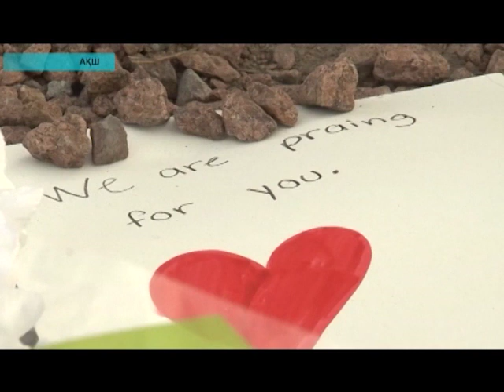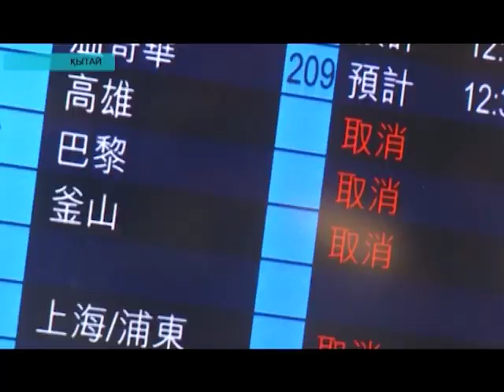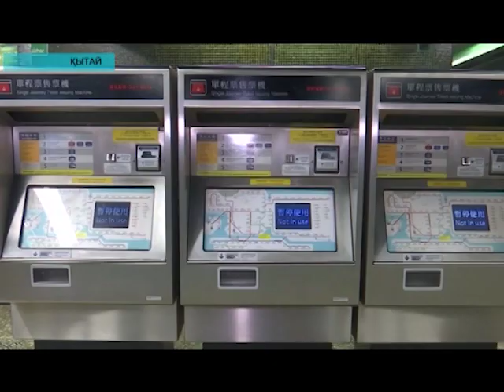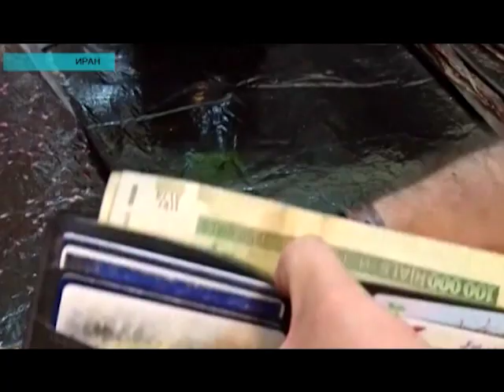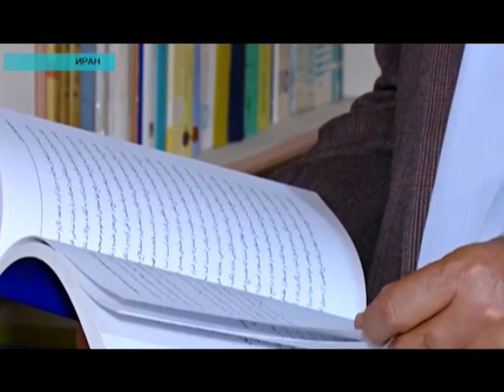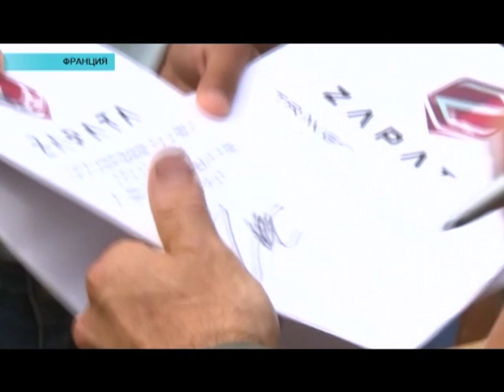Әлем жаңалықтары (07.08.2019)